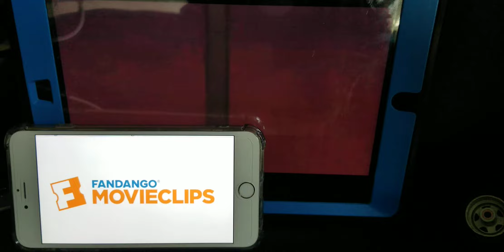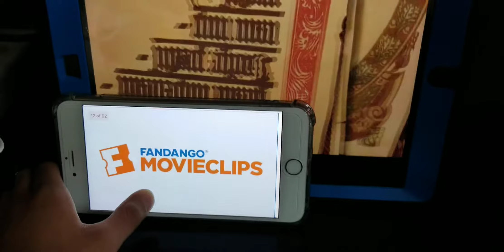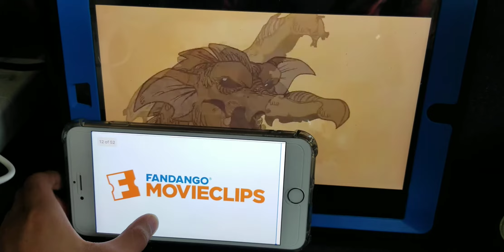Beauty and the Beast 2 (2002) ‐ Stories Scene (2/10) | Movieclips